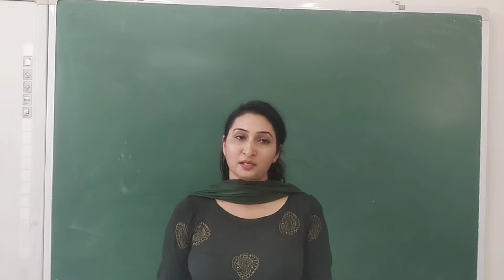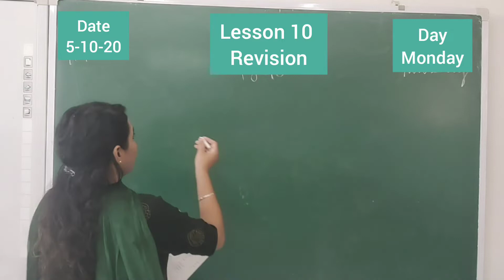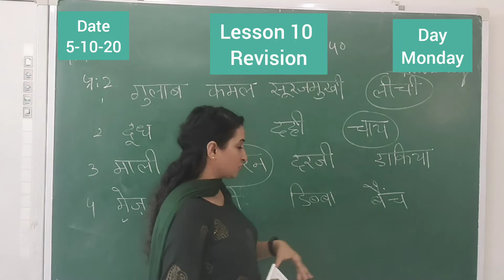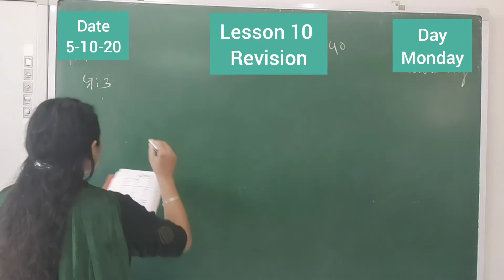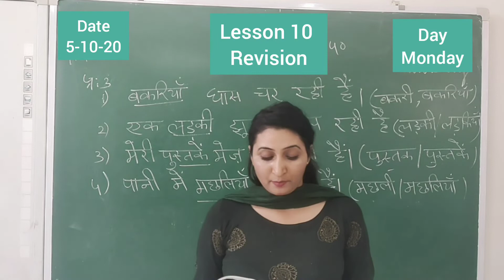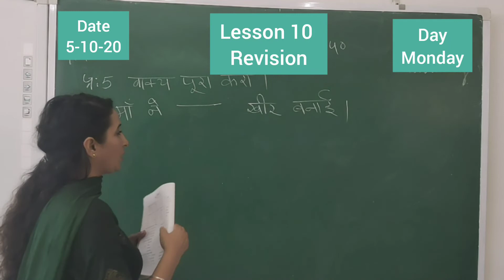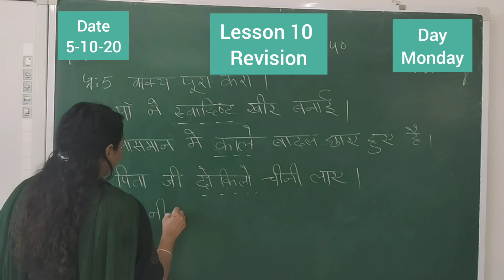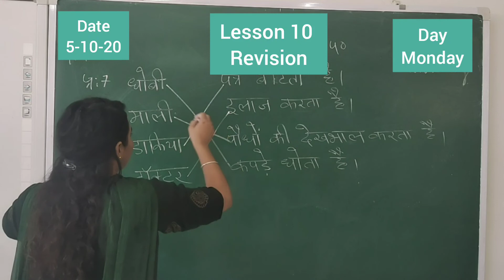Class 3 Revision of Ch 10(5/10/20)